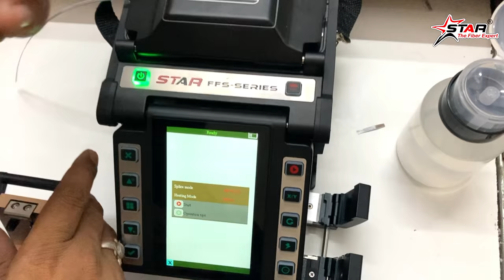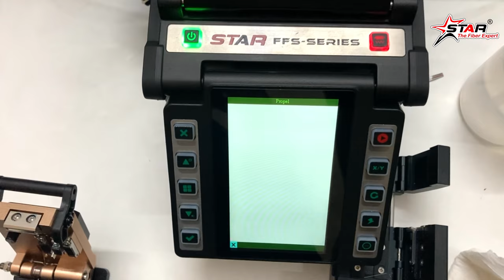How to Splice 12-Core Ribbon Fiber Optic Cable & Use Sleeves with Heat Function || Tutorial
Learn the essential steps for splicing 12-core ribbon fiber optic cable with precision in this comprehensive tutorial.

Discover how to efficiently use sleeves and the heat function on a ribbon fusion splicer to ensure seamless connectivity.

 Follow along as we guide you through each step, providing clear instructions for achieving optimal results.

Whether you're a beginner or an experienced technician, this tutorial will equip you with the knowledge and skills needed for successful ribbon splicing.

Facebook.com/star-technologies.co.in
Twitter.com/starinfomatic
YouTube.com/StarTechnologies
Instagram.com/StarTechnologiesOfficial/

Regards
Team @StarTechnologies